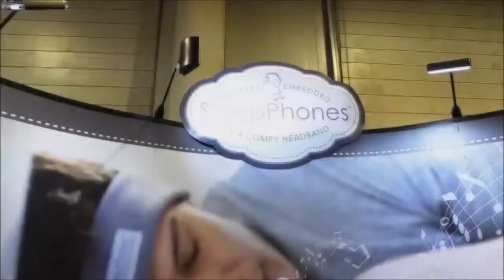Vi testsover med Sleepphones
Nu kan du sova eller ta en kraftfull tupplur samtidigt som du lyssnar på din musik. Detta tack vare pannbandet med inbyggda hörlurar som skaparna har döpt till SleepPhones.